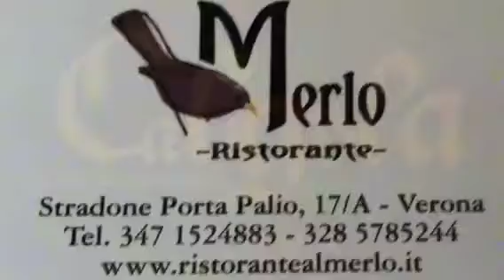Solidarietà al popolo sardo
Il campione gialloblù Toni parla della tragedia che sta investendo in questi giorni la Sardegna